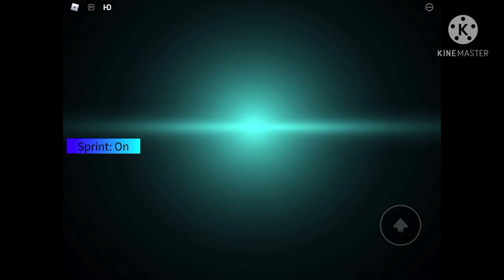Distant Lands | Cherno City Collab Event | ROBLOX Live Event | REPLAY EDITION